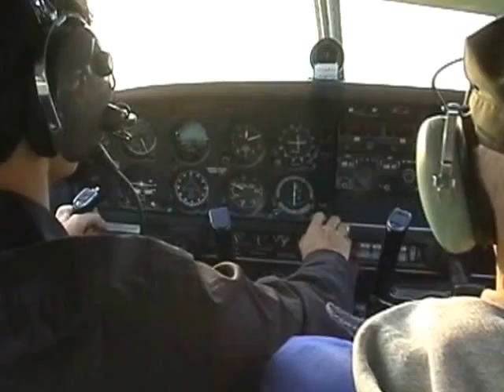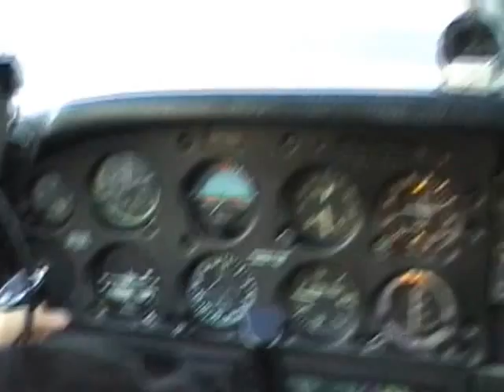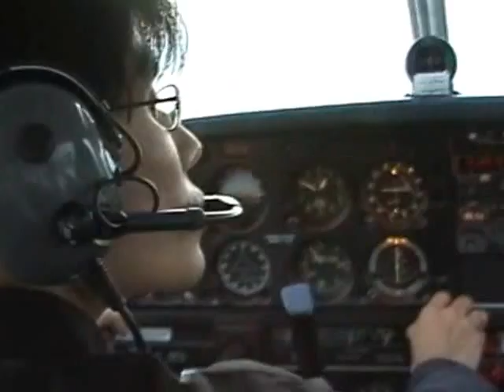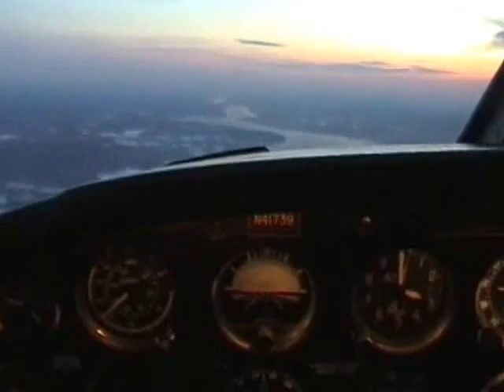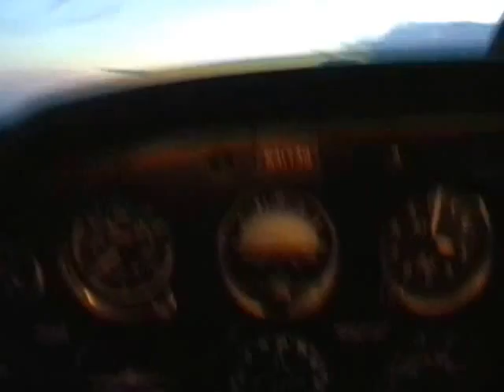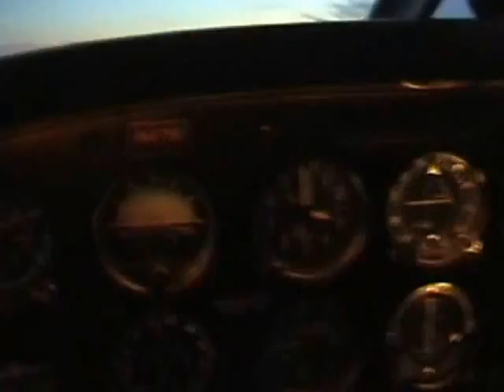CDW-STW (Caldwell to Steward)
A flight from CDW, new jersey to Steward INTL Airport, NY